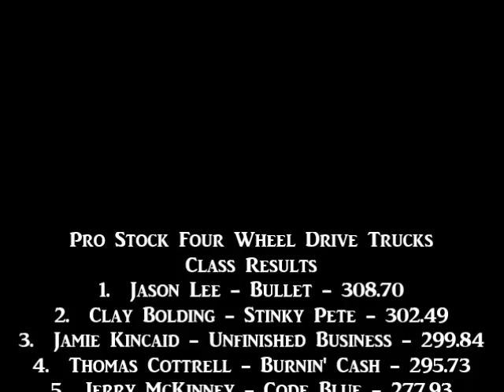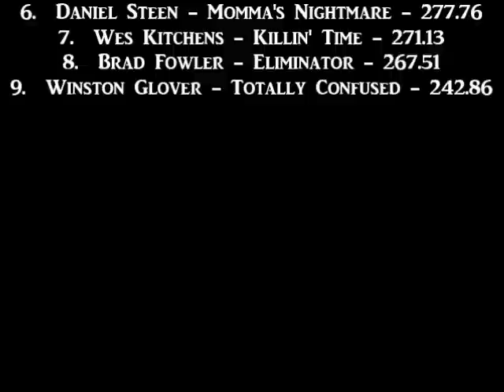NTPA 2015: Pro Stock Four Wheel Drive Trucks | Lawrenceburg, TN | Let's Go Pulling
Finishing Order:
1. Jason Lee - Bullet (4:35)
2. Clay Bolding - Stinky Pete (5:06)
3. Jamie Kincaid - Unfinished Business (2:38)
4. Thomas Cottrell - Burnin' Cash (3:02)
5. Jerry McKinney - Code Blue (3:32)
6. Daniel Steen - Momma's Nightmare (1:31)
7. Wes Kitchens - Killin' Time (0:56)
8. Brad Fowler - Eliminator (2:01)
9. Winston Glover - Totally Confused (4:00)

Event sanctioned by the NTPA Mid-South Pullers Association.